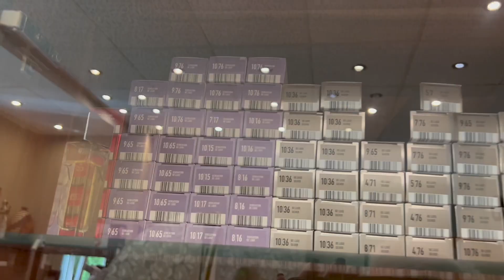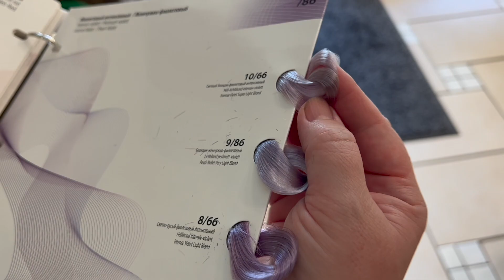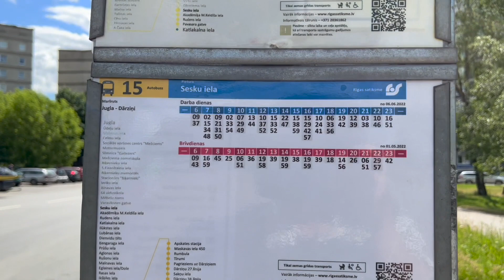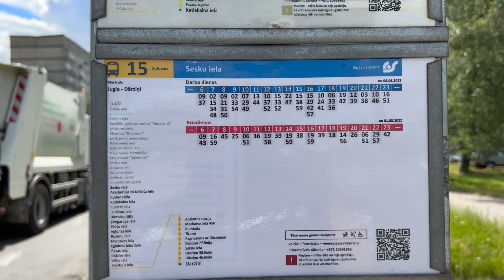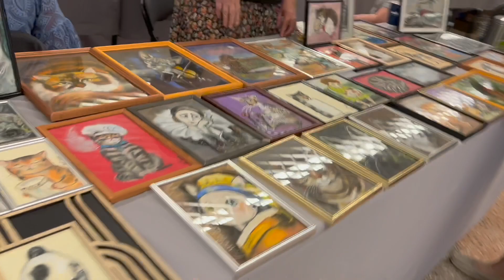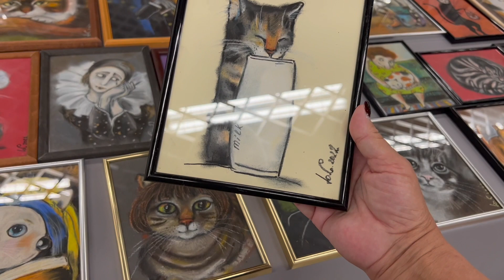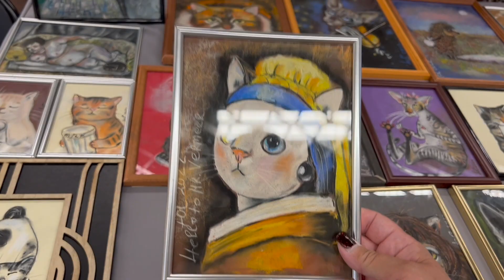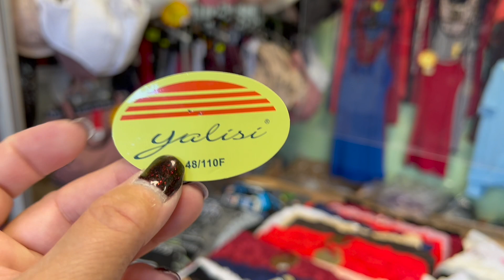VLOG..ОТВЕЗЛА КОСТЮМ..ВСТРЕТИЛАСЬ С ЮЛЕЙ..МОЙ ДЕТСКИЙ САД..ЛАВКА СТАРЬЁВЩИКА..ОБО ВСЁМ И НИ О ЧЁМ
Привет!Я  Елена,мне 60лет,я живу в Латвии.в городе Рига ..на моём канале vlog о моей жизни в Латвии,много моего любимого города Рига,жизнь женщины 60+..болталки за жизнь,обзоры магазинов секонд хенд,винтажные секонд хенды..шоппинг влоги,обзоры ммагазинов,.болталки о моде и стиле..покупки,примерки и аутфиты,путешествия по разным городам и странам,стрит стайл и уличная мода..обсуждаем что модно и как выглядеть модно и стильно женщине за 50+60+..что модно этим летом..обязательно подписывайтесь на мой канал..спасибо..